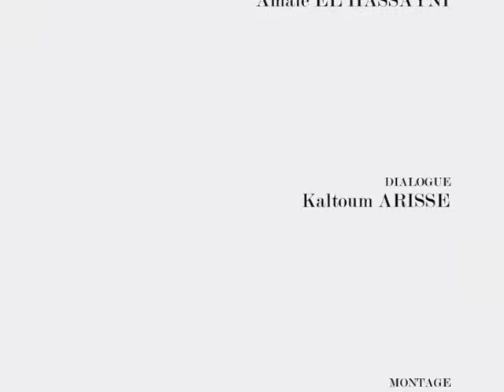rappeur marocain 2010